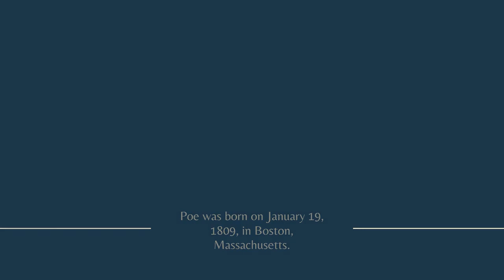60 Second Documentary | Edgar Allan Poe